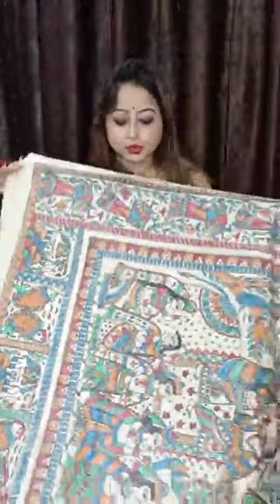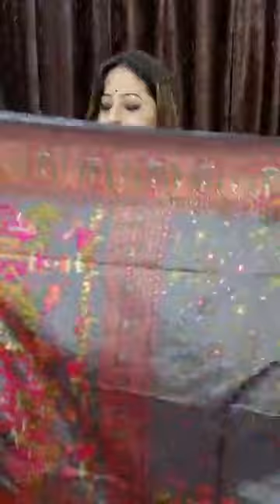Meghnas Designer Sarees 💝 Dt.20/03/23 💕 For Booking / 9831475561 💕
MEGHNAS BOUTIQUE

COD AVAILABLE ALL OVER INDIA